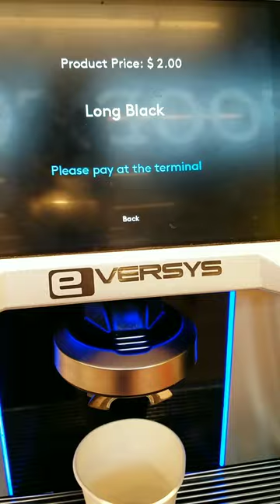Making Coffee at Coles Supermarket